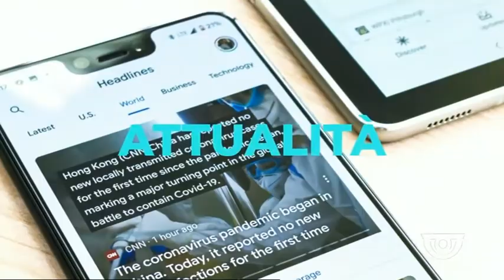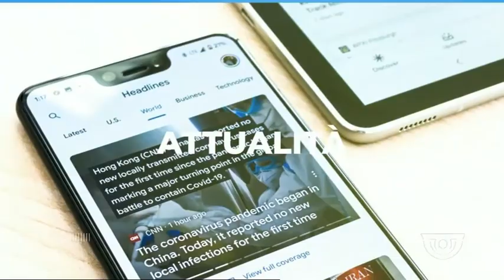L'ANGOLO DI IDA | 09/01/2022 04:34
L'ANGOLO DI IDA | 09/01/2022 04:34 - Produzione MEDIANORDEST - Segui Rete Veneta anche sul digitale terrestre! Visita il sito